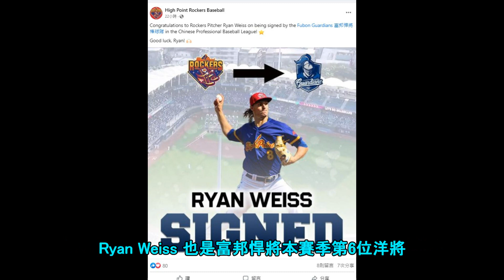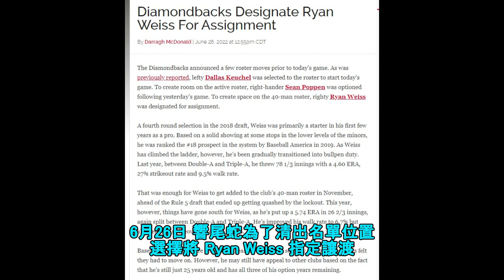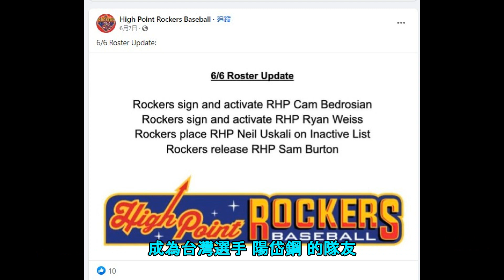富邦悍將新洋投 - 瑞恩 | Ryan Weiss | 旅美好手陽岱鋼的隊友加入富邦悍將!!! | 洋將檔案 EP.05